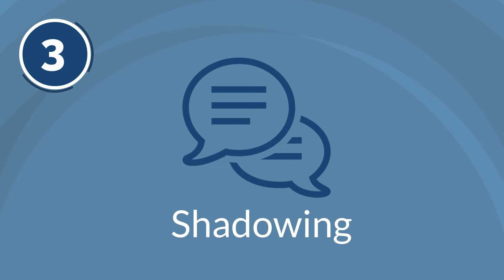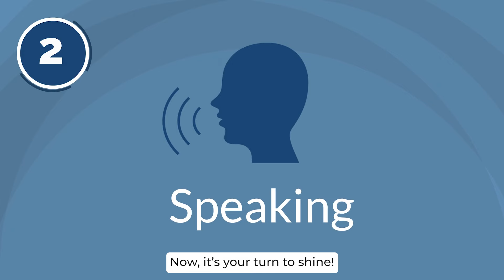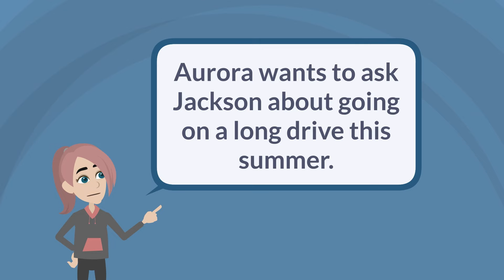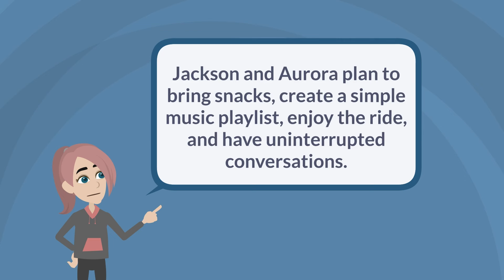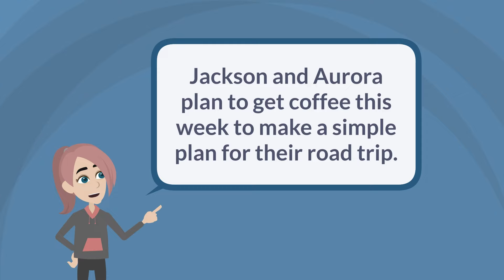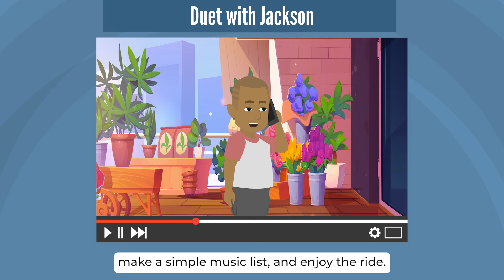English Speaking Practice - Road Trip Dialogues Conversation - Improve English Speaking Skills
Welcome to the Learn American English Channel, where you learn naturally so you can speak naturally. In this video, we present engaging road trip dialogues designed to help you improve your English speaking skills.

Join us as we take you on an exciting journey filled with real-life conversations you might encounter on a road trip. You’ll have the chance to practice essential vocabulary, improve pronunciation, and develop confidence in speaking English in everyday scenarios.

Be sure to mimic the intonation and participate in the dialogues to enhance your fluency. Let's hit the road and boost your English skills today!

German:
Willkommen beim Learn American English Channel, wo Sie auf natürliche Weise lernen, um auf natürliche Weise sprechen zu können. In diesem Video präsentieren wir spannende Roadtrip-

Dialoge, die Ihnen helfen sollen, Ihre englischen Sprachfähigkeiten zu verbesser
Begleiten Sie uns auf eine aufregende Reise voller realer Gespräche, die Sie auf einem Roadtrip erleben könnten. Sie haben die Möglichkeit, wichtigen Wortschatz zu üben, die Aussprache zu verbessern und Selbstvertrauen im Sprechen von Englisch in alltäglichen Situationen zu entwickeln.

Achten Sie darauf, die Intonation nachzuahmen und aktiv an den Dialogen teilzunehmen, um Ihre Sprachgewandtheit zu verbessern. Lassen Sie uns losfahren und Ihre Englischkenntnisse heute verbessern!

Bitte schreiben Sie in englischer Sprache.

French:
Bienvenue sur la chaîne Learn American English, où vous apprenez naturellement pour parler naturellement. Dans cette vidéo, nous présentons des dialogues captivants sur un voyage en voiture conçus pour vous aider à améliorer vos compétences en anglais.

Rejoignez-nous pour un voyage passionnant rempli de conversations réelles que vous pourriez rencontrer lors d'un road trip. Vous aurez l'occasion de pratiquer du vocabulaire essentiel, d'améliorer votre prononciation et de gagner en confiance pour parler anglais dans des situations quotidiennes.

Assurez-vous d'imiter l'intonation et de participer activement aux dialogues pour améliorer votre fluidité. Partons ensemble et améliorons vos compétences en anglais dès aujourd'hui !

Veuillez écrire en anglais.

Japanese:
アメリカ英語を学ぶチャンネルへようこそ。自然に学び、自然に話せるようになるための動画を提供しています。このビデオでは、英語のスピーキングスキルを向上させるために設計された、魅力的なロードトリップの対話を紹介します。

ロードトリップ中に出会うかもしれない実際の会話を体験できる、エキサイティングな旅にご参加ください。重要な語彙を練習し、発音を改善し、日常の場面で英語を話す自信を高めるチャンスがあります。

イントネーションを真似し、対話に積極的に参加して流暢さを高めましょう。それでは、旅に出かけて、今日から英語力を向上させましょう！

英語で書いてください。